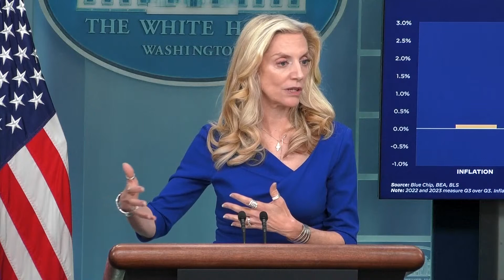Watch again: White House gives update as manhunt for Maine shooter is underway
White House's Karine Jean-Pierre gave an update as a manhunt is underway to find the person responsible for the shootings in Maine.

"The House has a new speaker, who has said he is ready to get to work and find common ground," White House press secretary Karine Jean-Pierre said in her afternoon briefing.

“Now is the time to find common ground. Let us work together to ban assault weapons and high-capacity magazines.”